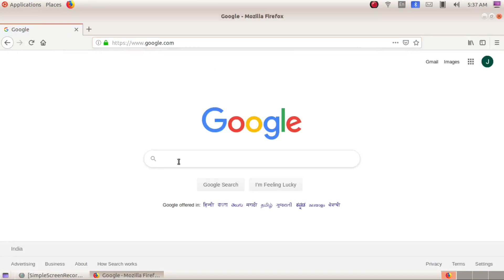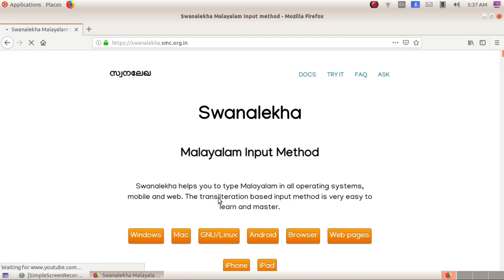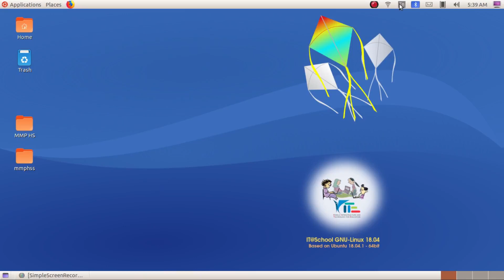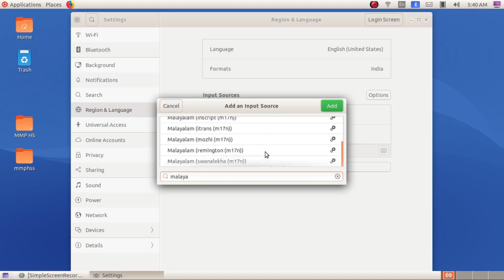Malayalam Typing using Swanalekha- Install Swanalekha